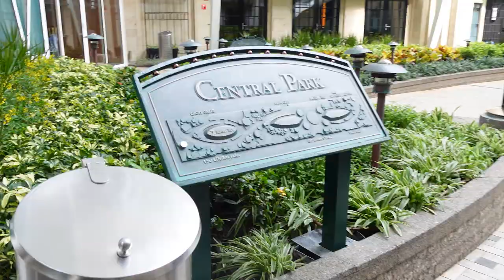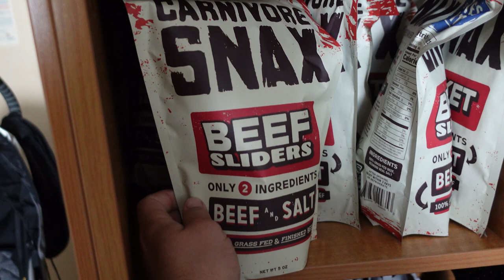Low Carb Cruise 2023!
We had a wonderful time on the low carb cruise this year. This is our third year going with this crew and each time it’s a little different. We were on Royal Caribbean cruise line and the ship was Allure of the Seas. This ship was huge! They had a carousel, arcade, a bunch of pools and a splash area for babies, zip lining, restaurants, bars, casino, etc. This was the largest ship we have been on and a total of 16 levels.

The conference part was awesome. We attended as many as we would with Rigel. Robert spoke on Saturday and also was on a panel of q & a. We are grateful for Debbie and Kathy who put on the cruise and went through so much work to make it amazing.

We had a great time! If you are interested in the low carb cruise please